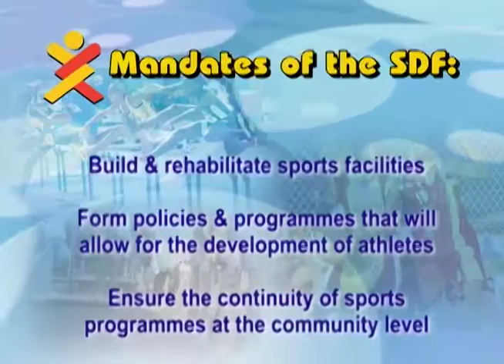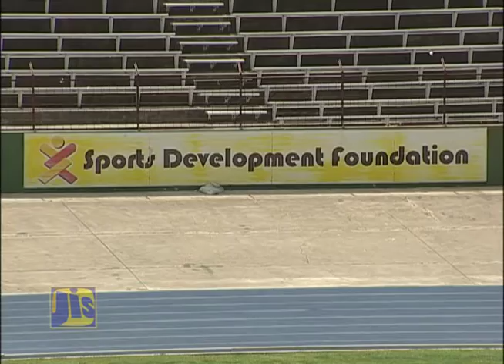Sports Development Foundation Developing The Nation Through Sports - July 24, 2015